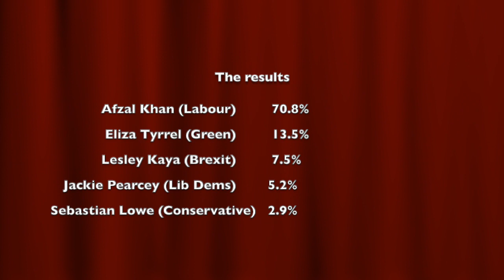Cedar Mount Election 2019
Students from Cedar Mount Academy held a mock General Election. They voted for the candidates who are running to be MP in Manchester Gorton. Here are the results.